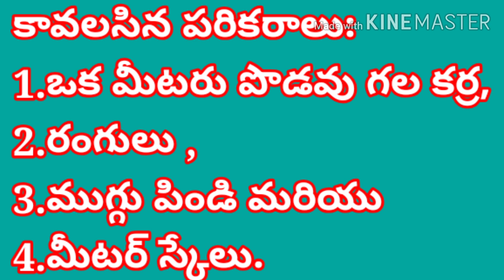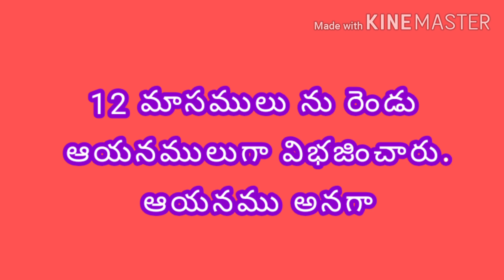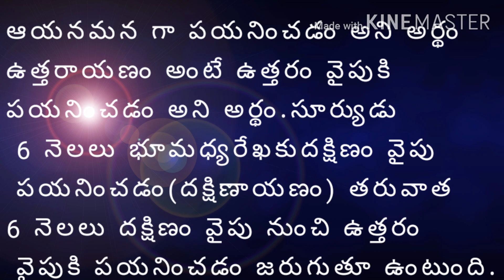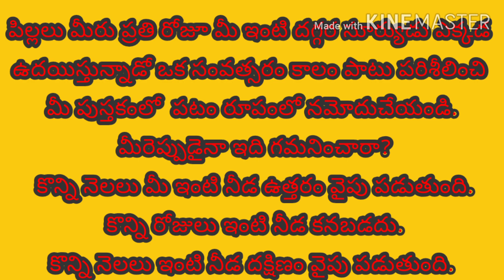Localnoontime and Sundial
Stars and Solar system